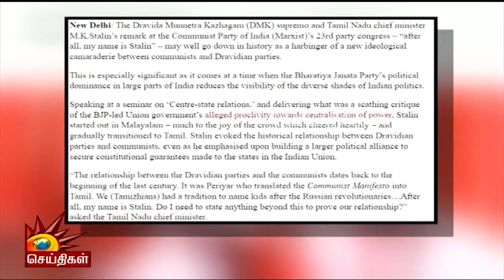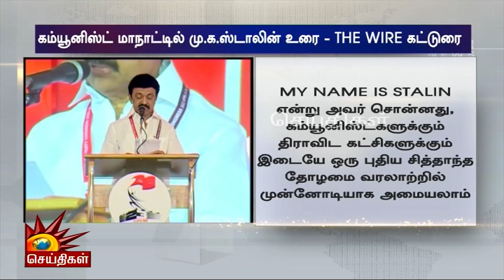அரசு கலைக் கல்லூரிகளுக்கு கலைஞர் பெயர் - அரசாணை வெளியீடு! | Kalaignar | Govt Arts Colleges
அரசு கலைக் கல்லூரிகளுக்கு கலைஞர் பெயர்  - அரசாணை வெளியீடு! |